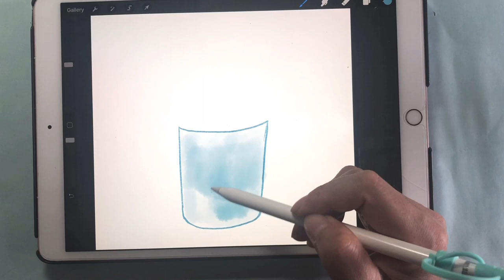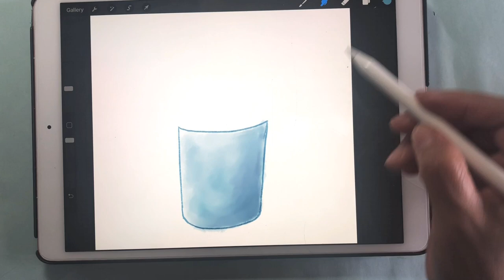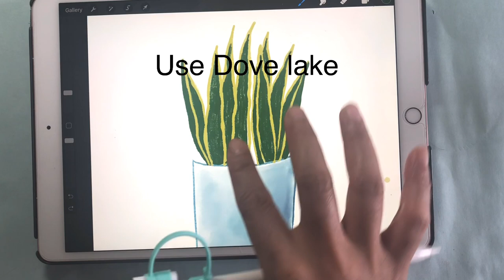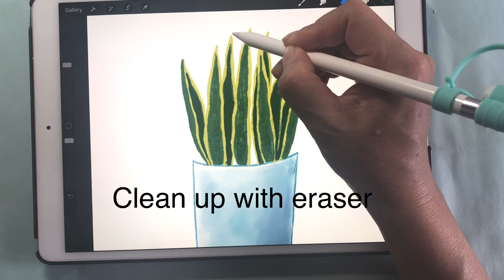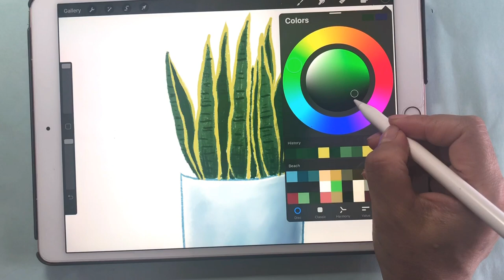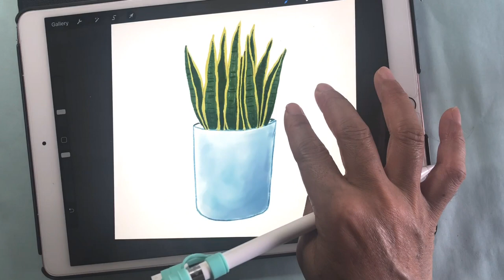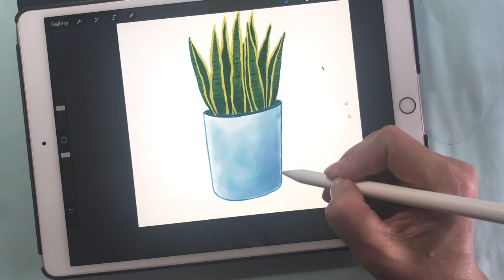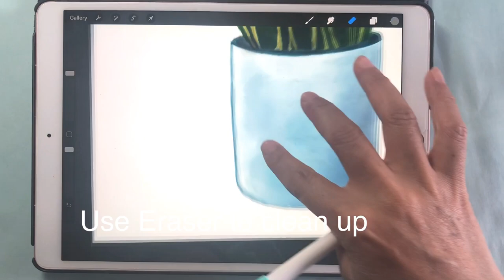How to paint Snake plants in Procreate/tutorial/Digital drawingสอนวาดรูปต้นลิ้นมังกรบนไอแพด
Tools:
Ipad pro 10.5 inch
Apple pencil
Brushes: 6B Pencil/Dry ink/water brush
Smudge tool: Water brush
Eraser: Hard brush

The channel is about how to Draw. Fashion Illustration, Art and Crafts, Lettering, DIY
3D interior Ideas.

By Yaya Sweet
FOLLOW ME ON: